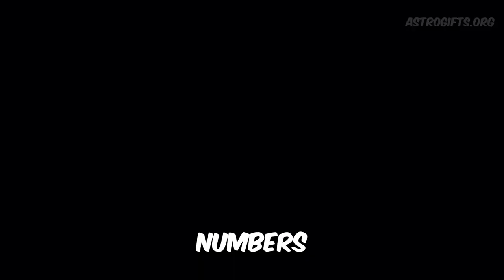THE POWER OF NUMBERS: A Deep Dive into Babylonian Numerology! 🔢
Embark on an enchanting journey into the captivating world of Babylonian numerology and Chaldean numerology as we explore the ancient city of Babylon.

Uncover the mystique of tantric numerology, delve into the teachings of Pythagoras, and connect with the wisdom of ancient civilizations.

Our history documentary offers a comprehensive look into the rich tapestry of ancient history, with a special focus on numerology for beginners, providing a detailed explanation of hidden numerology secrets.